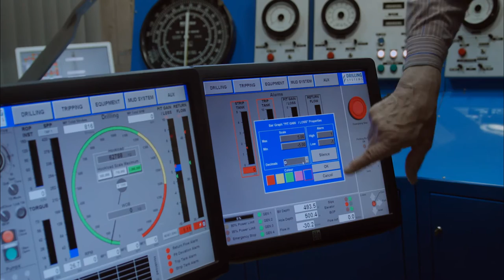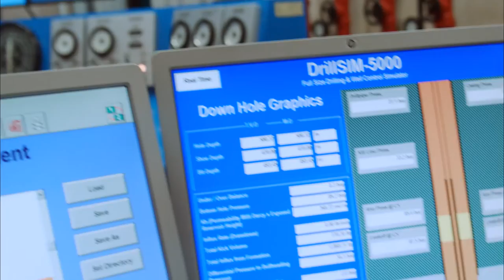Gubkin State Oil & Gas University | Jaaya Axel Educare